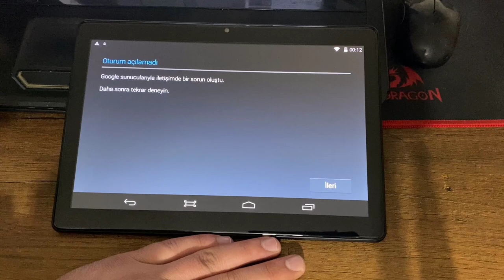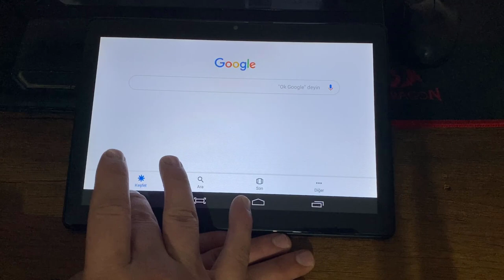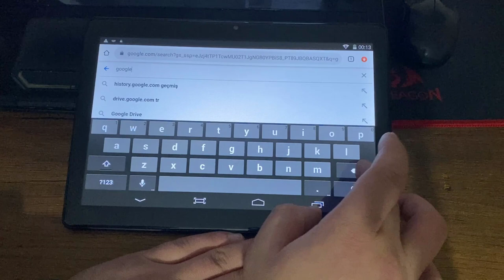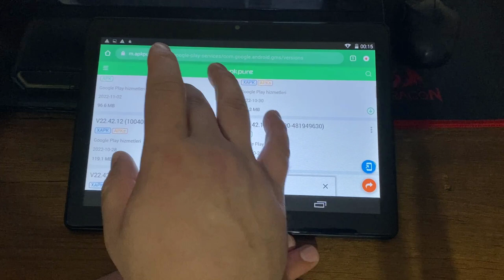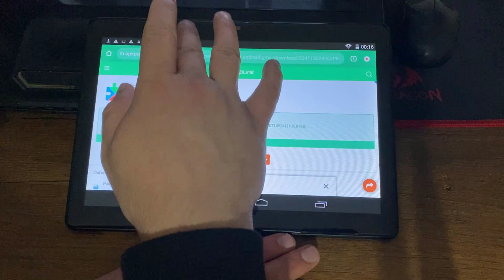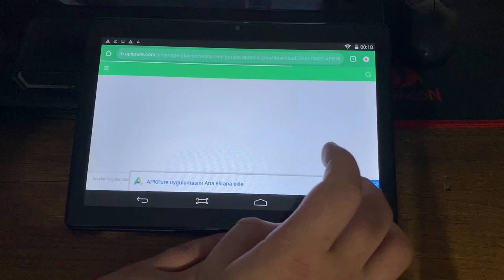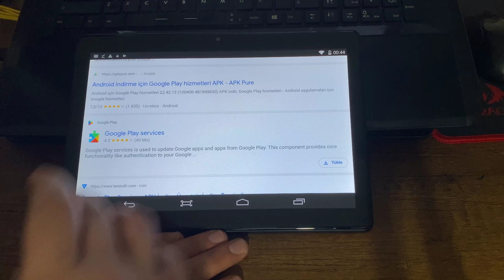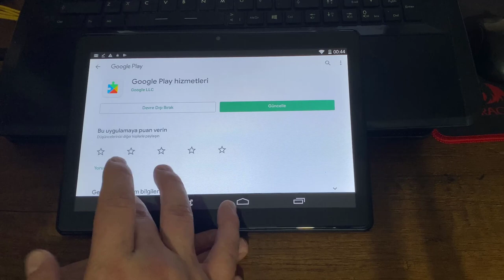Google Play Bağlantı Sorunu ve Çözümü, Google Sunucularıyla iletişimde Bir sorun Oluştu Hatası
Google Play Bağlantı Sorunu ve Çözümü, Google Sunucularıyla iletişimde Bir sorun Oluştu Hatası, google play bağlantı sorunu, xiaomi telefonlarda google play bağlantı sorunu ve çözümü, xiaomi google play bağlantı sorunu,
google play bağlantı yok sorunu çözümü, google play bağlantı sorunu android, google play giremiyorum, google playa giriş yapamıyorum, google play oyunlara bağlanmıyor, google play açılmıyor,
google sunucularıyla iletişimde bir sorun oluştu hatası ios, google sunucularıyla iletişimde bir sorun oluştu hatası oluştu